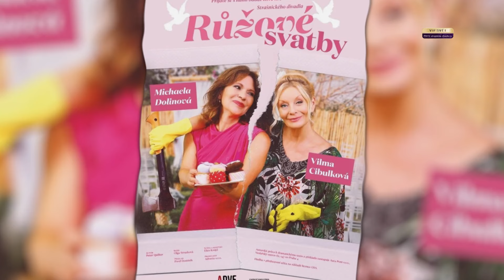VIP svět (2024/39) Vilma Cibulková | Michaela Dolinová | Michal Kavalčík